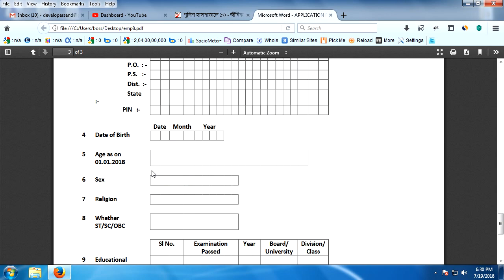Medical Officers, Nursing Staffs & Technicians in Kolkata Police Hospital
In the 3-month contract at Kolkata Police Hospital, 13 medical officers, nurses, Sister In-charge and lab technicians will be appointed. Notification Number: FRC / Recruit / 08/2018 Must be a permanent resident of West Bengal.

Name of the post: (1) Medical Officer (Specialist): Vacancy: 4 (Gynecology 1, Orthopedic 1, Radiology 1, General Medicine 1). Eligibility: Post Graduate and Medical Council of India / West Bengal Medical Council should be registered in the relevant department. If you come from another state, you will have to register a name in West Bengal Medical Council within one month. Salary: Total 50,000 Taka

(2) Medical Officer (General Duty): Vacancy: 2. Must register a name in MBBS and Medical Council of India / West Bengal Medical Council. If you come from another state, you will have to register a name in West Bengal Medical Council within one month. Salary: Total 40,000 Taka

(3) Sister in charge: Vacancy: 1. Name must be registered in BSC Nursing and West Bengal Nursing Council. Pay: Total Taka 21,000

(4) Staff nurse: Vacancy: 5 Must register a name in the West Bengal Nursing Council by passing GNM. Salary: Total 18,000

(5) Lab Technician: Vacancy: 1. If you have a 2 year Diploma Course in Medical Technologies after the Higher Secondary level in Science section then you can apply. Salary: Total 18,000

Age: Medicare officer must be between 60 years of age for both. The remaining positions will be in 50 years.

Candidate Procedure: In case of both medical officer's terms, according to the educational qualification and work experience and in the remaining three positions merit list will be prepared according to the educational qualification. Candidate will be selected through interview. The interview will begin on July 25 at 10am. Place of interview: Kolkata Police Hospital, 2 Bedinandan Street, Calcutta -700025.

Application method: Apply to specific application. Interview with the original documents such as filled form, residential, education and birth certificate, cast certificate in relevant area, 2 colorful passport size photographs etc. Details and forms can be found at